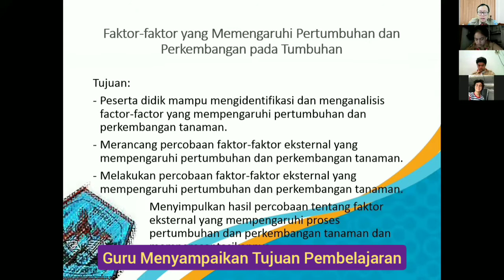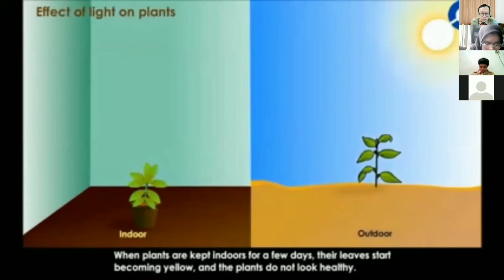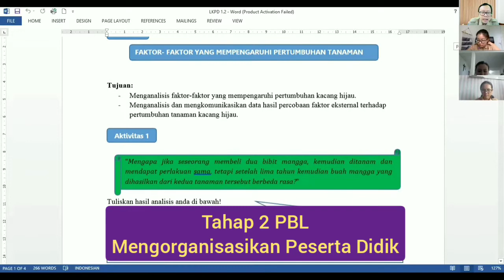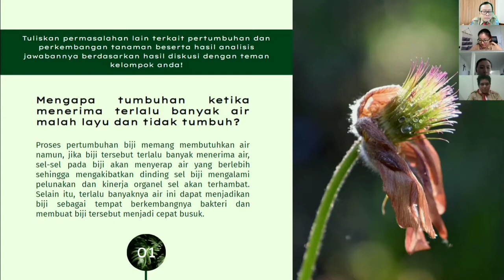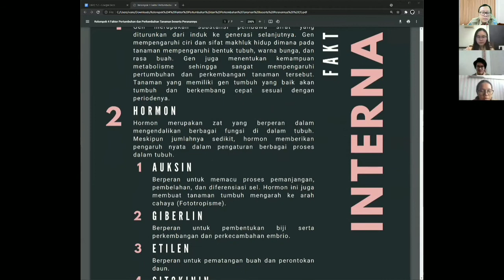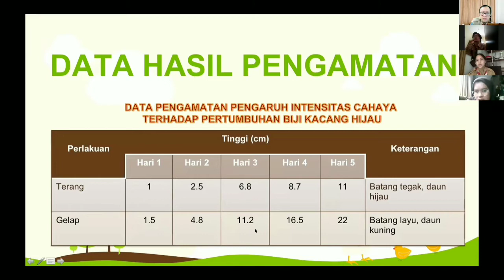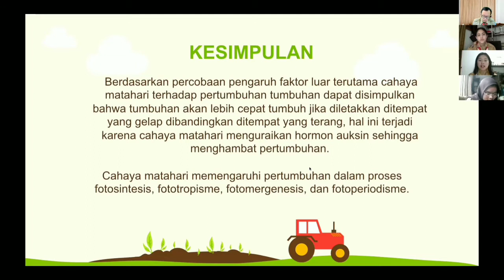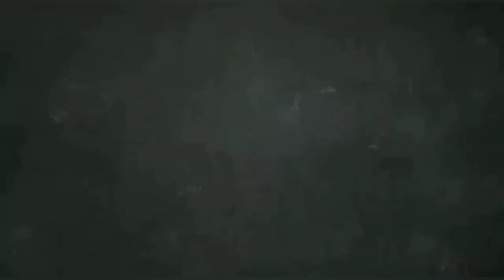Video PPL Siklus 2 Muchamad Irfan Septiano - Universitas Galuh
SMA Negeri 21 Jakarta
PPL PPG Daljab Biologi